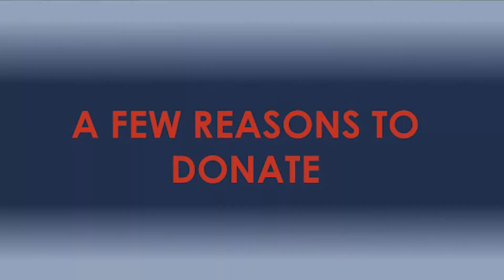idigmines Giving Day 2018 - Petroleum Engineering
Mark your calendar: Mines' second annual idigmines Giving Day is 2.8.18!

Show your Mines love for Petroleum Engineering, so that the future leaders of the energy industry can serve the world in developing conventional and unconventional hydrocarbon resources, water resources, and geothermal energy.